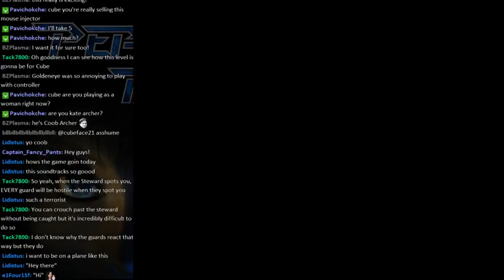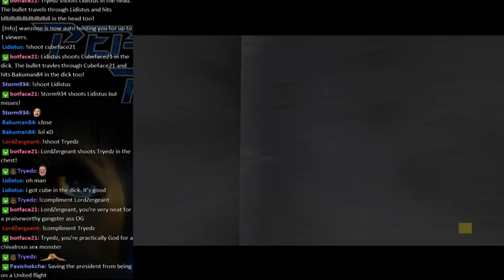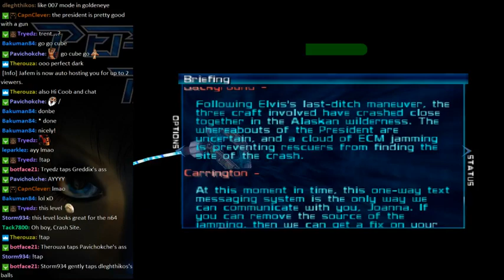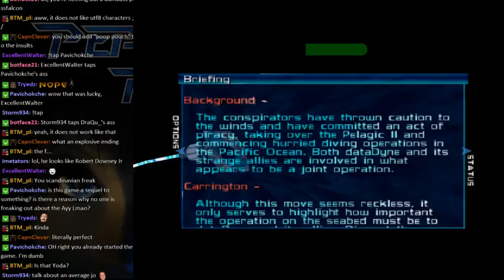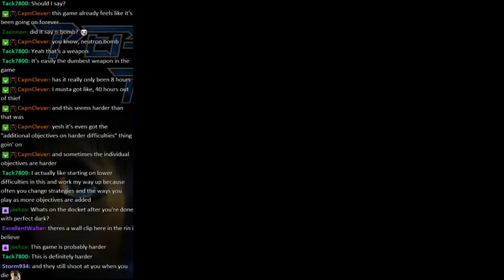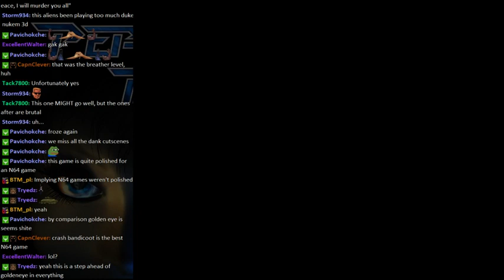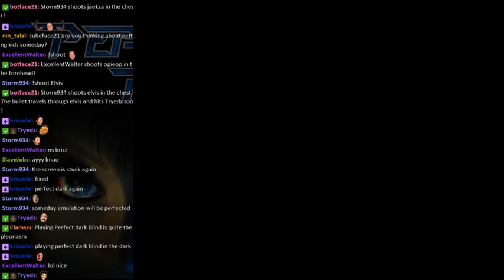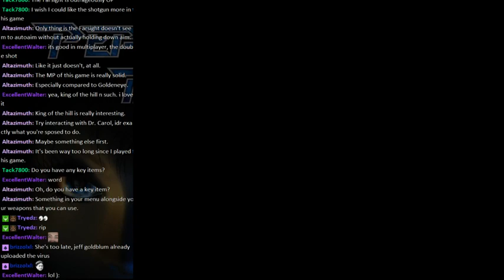Perfect Dark (Emulator with Keyboard and Mouse) playthrough -- Part 3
There were some annoying glitches happening in the alien ship mission, so that sucked. Also the game is getting hard as fuck at the end, which is cool but also frustrating. I welcome the difficulty though, it's pretty wonderful actually. Not too annoying. Going to beat this game next part and then start Goldeneye.